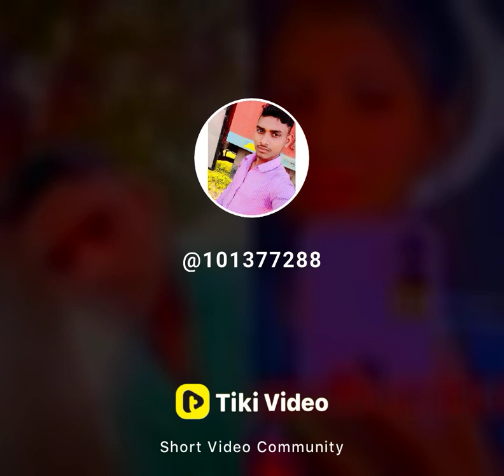Rkp Rkp parajapati